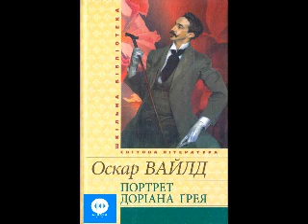Оскар Вайлд Портрет Доріана Грея Розділ 2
Роман розповідає про молодого чоловіка на ім'я Доріан Грей, портрет якого писав художник Безіл Голворд. Безіл був дуже вражений фізичною красою Доріана і невдовзі закохався у нього, вважаючи, що Доріанова краса породжує нові тенденції у його творчості. Розмовляючи у Безіловому саду, Доріан зустрічає лорда Генрі Воттона, Безілового друга, який незабаром захопив юнака своїми світоглядними ідеями. Підтримуючи одну з нових ідей гедонізму, лорд Генрі вважає, що єдиною річчю у світі, задля якої варто жити, є краса. Усвідомлюючи, що одного дня його краса зблідне, Доріан бажає прикувати свою душу до картини, бажає, щоб картина, намальована Безілом, старіла, а він залишався молодим завжди. Бажання Доріана здійснюється, що врешті приводить його до аморального життя. На картині відображалися всі вчинки Доріана, як би вони мали відбитися на його душі і тілі.